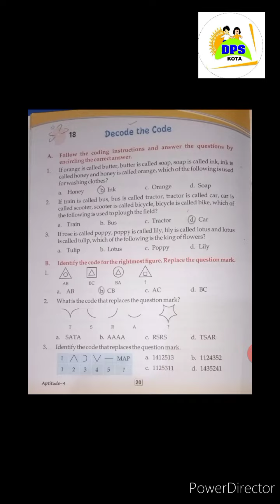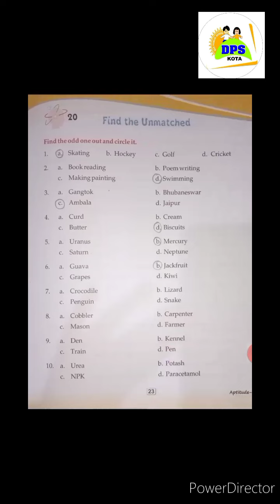DPS CLASS-IV EM Aptitude skills ch-18 & 20